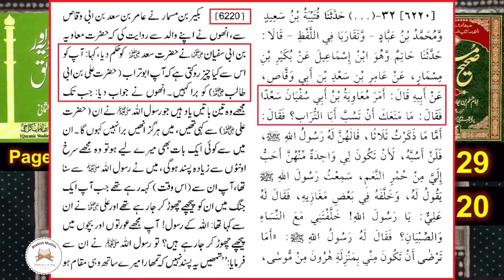Bralvi Mufti Call Jehlam Acedmy | Engineer Muhammad Ali Mirza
Jab Kelly waly Mufti ny jehlam acedmy call ki.